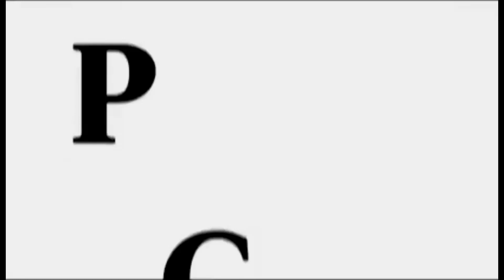Fiesta de Puzles! Reto de Hoy! 08 de Marzo 2023 - Plants vs. Zombies Heroes - Gameplay Walkthrough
Plants vs. Zombies Heroes - Gameplay Walkthrough - Fiesta de Puzles! 08 Marzo 2023  Reto de Hoy!

TODOS LOS DÍAS RETOS SEMANALES

 ► Lió de Eventos!
 ► Acceso Anticipado!
 ► Fiesta de Puzles!
 ► Exhibición de Eventos!
 ► Reglas Retorcidas!
 ► Vistazo Previo!
 ► Sorpresa!

 ► ¡Gracias por cada Me gusta! 👍 ¡Toca la campana! 🔔 ⤴

¡Este juego está disponible en iOS y Android! Es posible que hayas visto un avance o una reseña, ¡pero este juego incluirá la jugabilidad de todos los personajes, todos los héroes y toneladas de misiones! Si eres fanático de Plants vs.Zombies, ¡entonces juguemos Plants vs.Zombies: Heroes!

PLANTAS VS HÉROES ZOMBIES
PvZ Heroes presenta una nueva clase de personajes increíbles al Universo PvZ; Plantas y zombis de superhéroes. Héroes como The Green Shadow, un lanzador de guisantes elusivo pero poderoso, conocido por eliminar zombis con su Precision Blast, o uno de mis favoritos personales, Impfinity, un Zombie Imp Hero con la capacidad de crear múltiples clones de diablillos durante la batalla. PvZ Heroes también incluirá nuevos personajes de Plants vs.Zombies Garden Warfare 2 como Super Brainz, Z-Mech, Citron y Rose. Con más de una docena de héroes y cientos de personajes disponibles para jugar y coleccionar en el lanzamiento, traemos docenas de nuevos personajes a PvZ junto con muchos de los clásicos que ya conoces y amas. Elige tu héroe favorito, reúne a tu equipo y usa tus habilidades heroicas para burlar a tus oponentes en la batalla.

Además de los grandes personajes, PvZ Heroes ofrece otras nuevas e increíbles "primicias", como la capacidad de jugar como plantas o zombis en dispositivos móviles. El modo multijugador en tiempo real también es nuevo en PvZ Heroes y te permite luchar contra otros jugadores y desafiar a tus amigos; Pon a prueba tus poderes y estrategia contra el resto del mundo en batallas multijugador. Experimente con diferentes héroes y combinaciones de equipos en misiones para un jugador, y luego cree estrategias alucinantes para su héroe seleccionando compañeros de equipo compatibles, todo mientras perfecciona sus habilidades y perfecciona su estrategia. Todo esto tiene lugar en múltiples ubicaciones que son tan locas y diversas como los héroes de plantas y zombis que las habitan.

👍 ¡Gracias por cada me gusta, compartir y comentar!
🔔 ¡Toca la campana para unirte al escuadrón de notificaciones!

Nombre: Plants vs.Zombies: Heroes
Desarrollador: PopCap Games
Editorial: Electronic Arts
Plataformas: iOS, Android
Fecha de lanzamiento: 2016